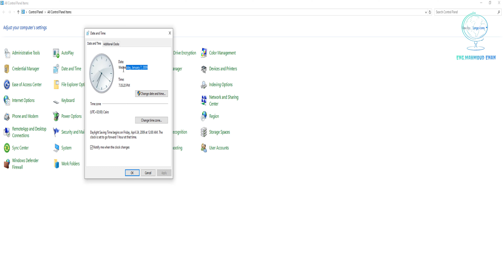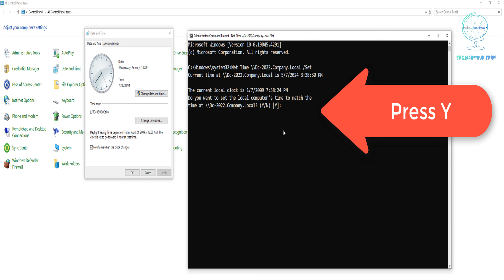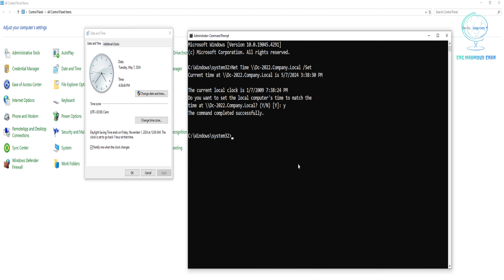How To Synchronize Time and Date Between Client Computer and Domain Controller Using Command Prompt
Description: In this video, you will learn how to synchronize the time and date between a client computer and a domain controller using Command Prompt. This step-by-step tutorial will help ensure that all devices on your network have accurate and consistent time settings

How To Sync Time Between Client Computer and Domain Controller Using Command Prompt

How to Sync Time Between Client Computer and Domain Controller Using Command Prompt for Efficient Time Management

Complete Guide: Synchronizing Time Between Client PCs and Domain Controllers via Command Prompt

Mastering Time Sync: Step-by-Step Tutorial Using Command Prompt for Client-DC Time Alignment

Effortless Time Sync: Command Prompt Walkthrough for Client-DC Time Harmony

Seamless Time Management: Syncing Client and Domain Controller Time with Command Prompt

Command Prompt Demystified: How to Sync Time Between Client and Domain Controller

Time Sync Mastery: Command Prompt Tricks for Perfect Client-DC Time Alignment

Time synchronization
Sync Time
Time Management
Domain Controller
Client Computer
Active Directory
Group Policy
Windows Server
Command prompt
Client computer
Domain controller
Network time protocol (NTP)
Windows time service
Time accuracy
Clock synchronization
Time management
Command line tools
Time alignment
Time calibration
Time drift
Timekeeping
System clock adjustment
Time synchronization methods
Client-server time synchronization
Command line time sync
Windows domain time management
Time accuracy tools
Network time protocol commands
System clock synchronization
Real-time clock adjustment
Time server configuration
Time drift prevention
Timekeeping utilities
Time discrepancy resolution
Time stamp accuracy
Precision time synchronization
Time offset calibration
Time synchronization techniques
Command line time adjustment
Windows domain time synchronization
Network time protocol setup
Clock accuracy enhancement
Time management commands
System clock alignment
Real-time clock synchronization
Time server configuration steps
Time drift mitigation strategies
Timekeeping optimization
Time discrepancy troubleshooting
Precision time calibration
Time stamp alignment methods
Automated time synchronization tools